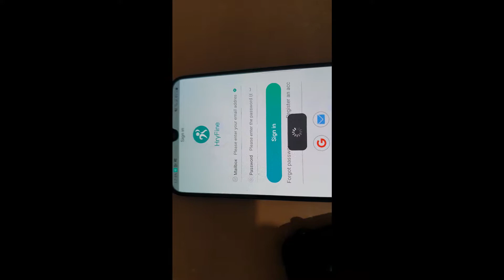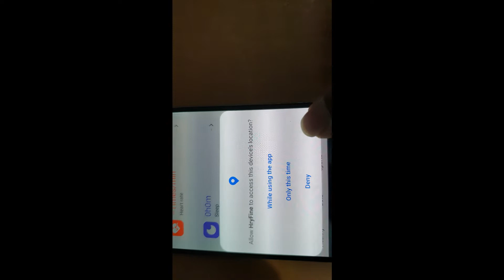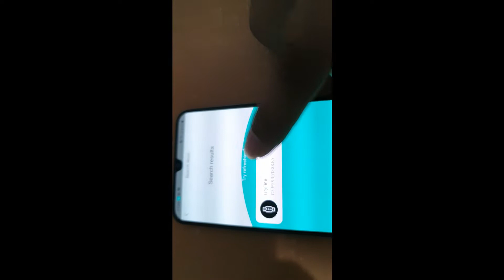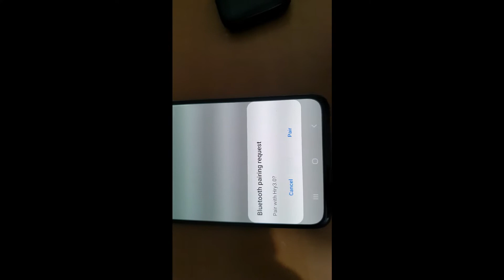How to connect X7 smart watch with HryFine app? (in Nepali) 2022